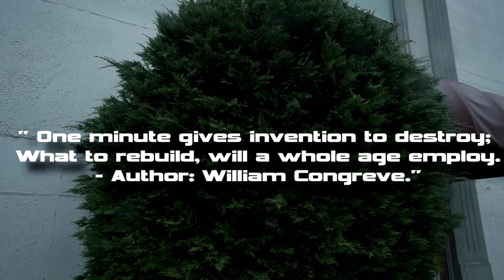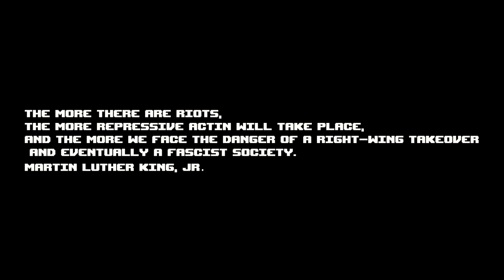Starz Coleman (LordMobb) - Constantinople (New Official Music Video) (Prod. Ched)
Starz Coleman kicks in the door with the release of yet another self-directed visual off of his new album, "The L Ride."

"Constantinople" was produced by Ched.